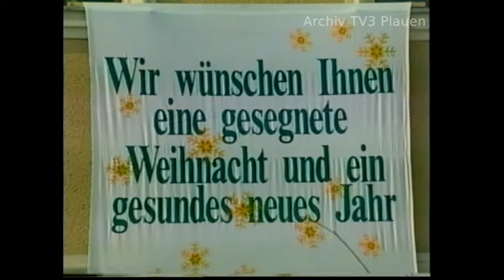Umfrage in Plauen zu guten Vorsätzen für das Jahr 1997 bei TV3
Beitrag des ehemaligen Regionalsenders TV 3 in Plauen